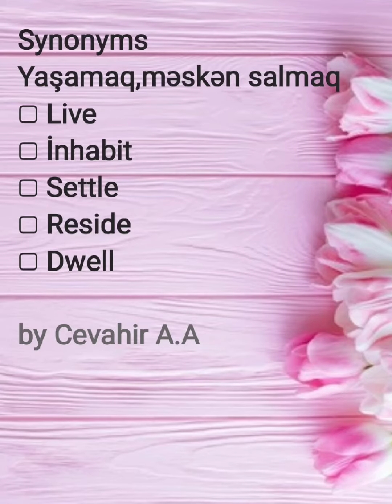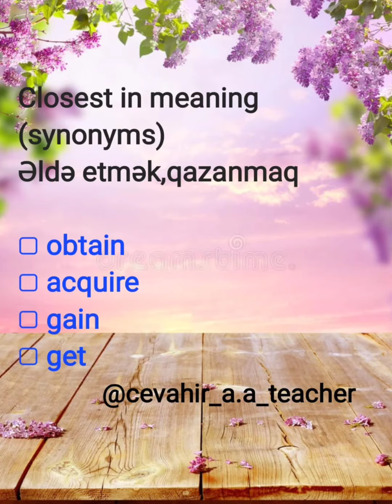Word collection by Cevahir A.A